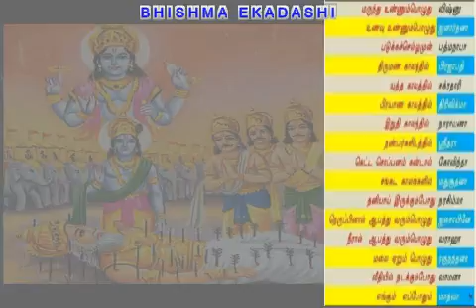DIVYA NAMAS IN VISHNU SAHASRANAMA MANGALAM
TODAY BHEESHMA EKADASHI.